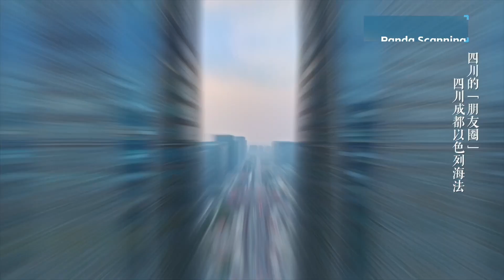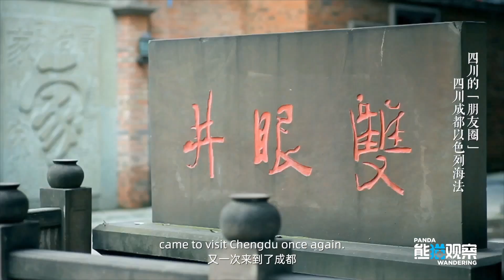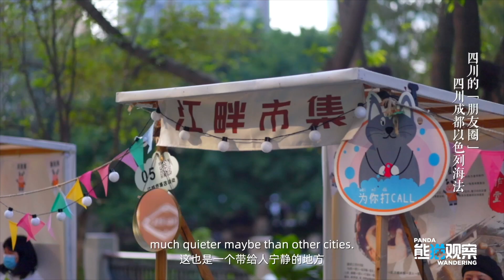The Israeli Ambassador to China, Pan Qirui, pays a visit to Sichuan